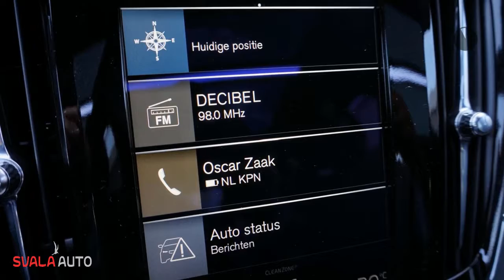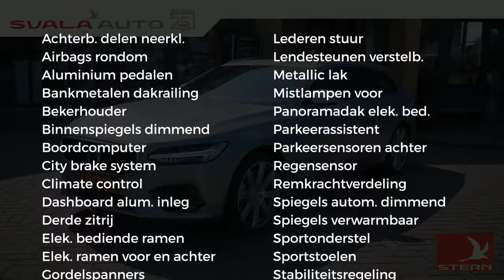Volvo V90 T5 Geartronic R-Design Intro Luxury Scan B&W